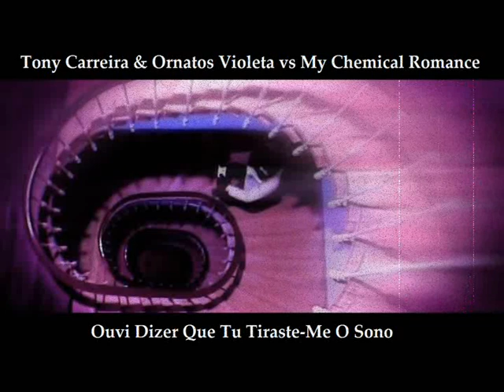Ouvi Dizer Que Tu Tiraste Me O Sono (Tony Carreira & Ornatos Violeta vs My Chemical Romance)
... e então? Que vais fazer em relação a isso? HÃ?!

Tony Carreira - Tu Levaste A Minha Vida (vocais)
Ornatos Violeta ft. Vítor Espadinha - Ouvi Dizer (vocais)
My Chemical Romance - Sleep (instrumental)